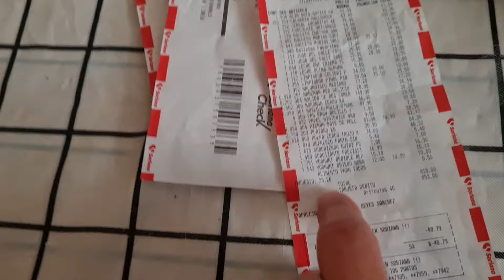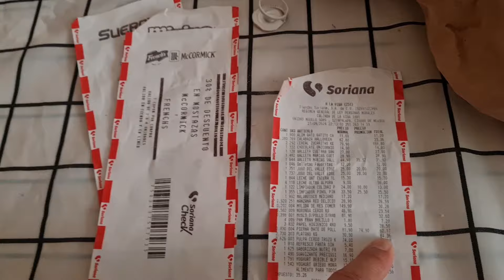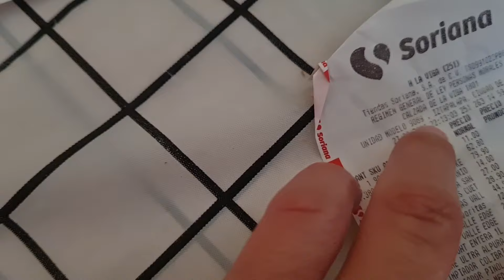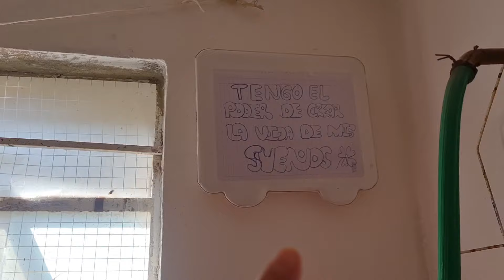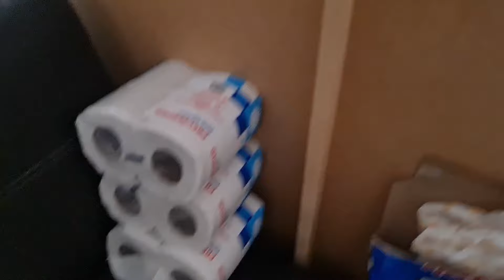➡️VLOG+DETALLES QUE HACEN LA DIFERENCIA+COMPRA SEMANAL✅️YA HAY AGUA🙏ME COBRARON DE MAS😱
Gracias por acompañarme en este pequeño vlog de mi día, fuimos a Soriana y nos cobraron de más, no me di cuenta y no pude reclamar, por otro lado ya puse una cortina en mi salita, asi que las invito a también arreglar su hogar no importa si es pequeño.. hay que motivarnos en darle amor a nuestra casita..
Si es la primera vez que pasas a visitarnos, te comento que soy una Señora de 49 años y me dedico a mi hogar, soy Mamá de una niña pequeña y 2 jovenes..
Mi vida es sencilla y simple..
Gracias de nuevo por tu visita..